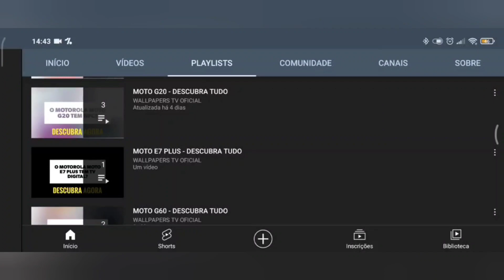🔴 O SAMSUNG GALAXY S24 ULTRA TEM CARREGAMENTO REVERSO SEM FIO?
No vídeo de hoje respondo se o Samsung Galaxy S24 Ultra tem suporte para a tecnologia do carregamento reverso sem fio, e a resposta é sim. O Samsung Galaxy S24 Ultra tem suporte para a tecnologia do carregamento reverso sem fio, assim da para carregar dispositivos como fones Bluetooth.